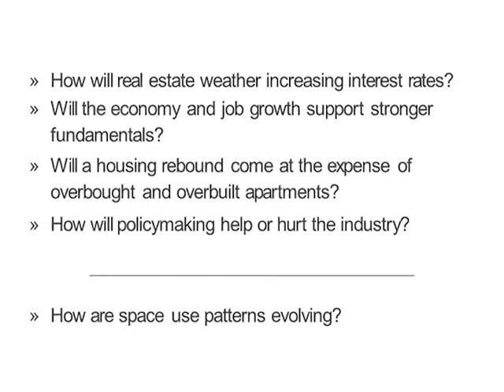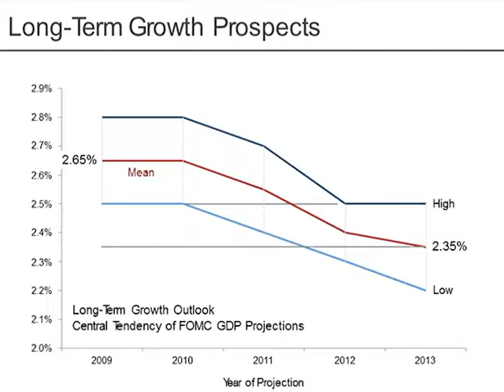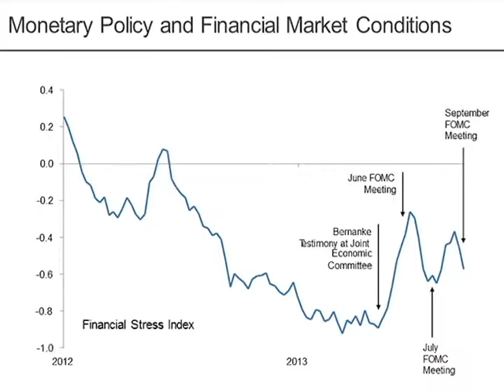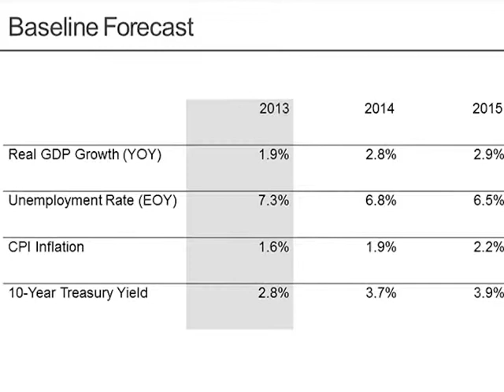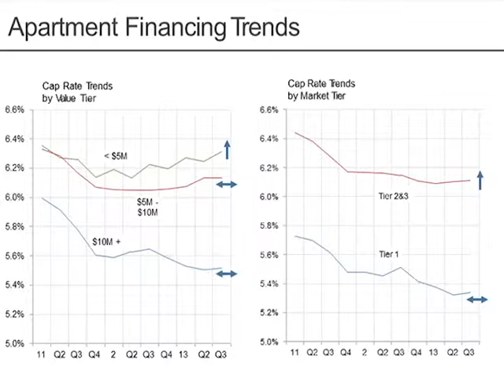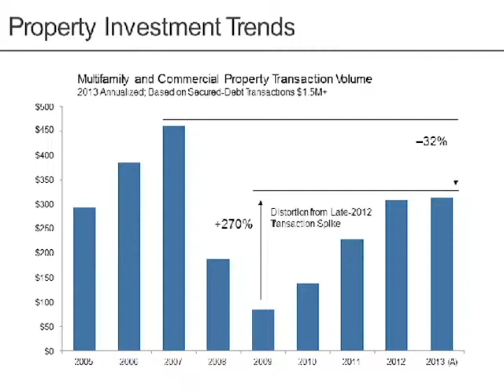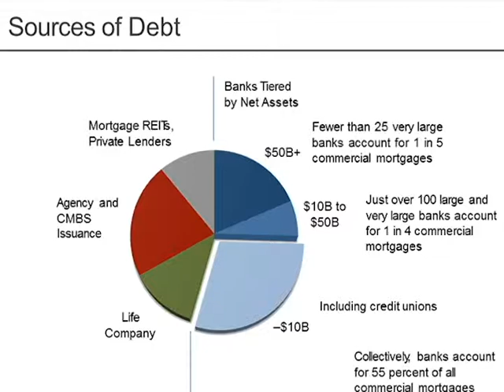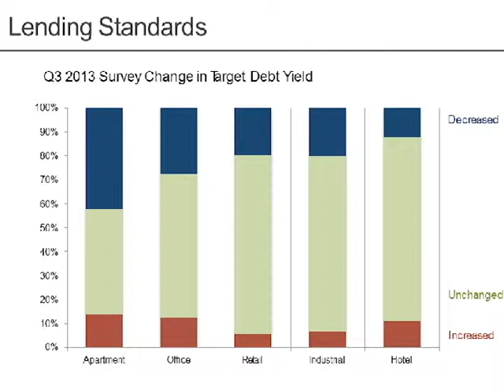2014 CCIM Economic Forecast with Dr. Sam Chandan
Georgia CCIM Chapter is excited to have Dr. Sam Chandan, PhD, FRICS return as our keynote speaker for the 7th annual Economic Forecast luncheon.

Dr. Chandan is President and Chief Economist of Chandan Economics and an adjunct professor at the Wharton School of Business at the University of Pennsylvania where he currently teaches real estate finance and management.

Dr. Chandan's principal reseasrch is focused on commercial and residential real estate and the structure, regulation and performance of mortgage debt markets.  Because of his expertise in market structure and issues relating to credit risk management, Dr. Chandan regularly provides updates on market conditions to the FDIC, the Federal Reserve and the Office of the Controller of the Currency.